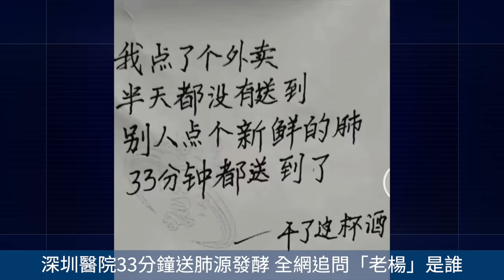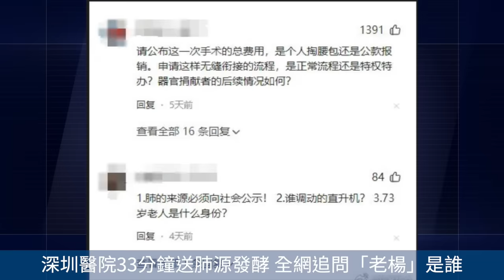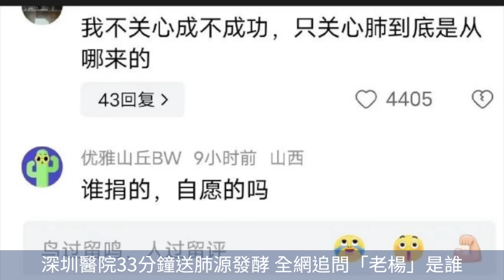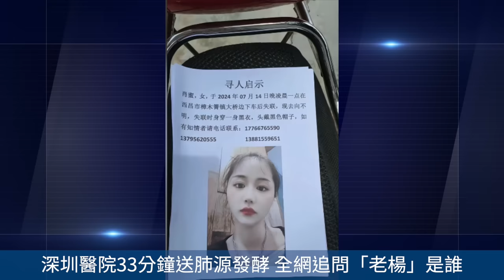深圳醫院33分鐘送肺源發酵 全網追問「老楊」是誰！昆明一临街广告牌从5楼坠落 至少3死7伤！